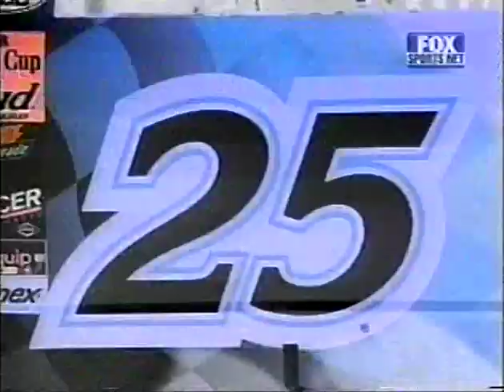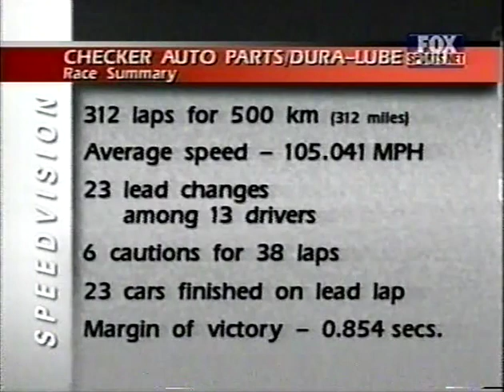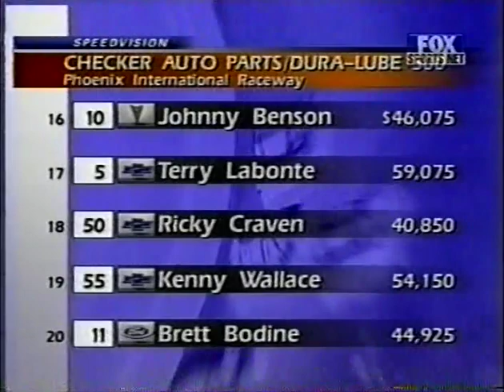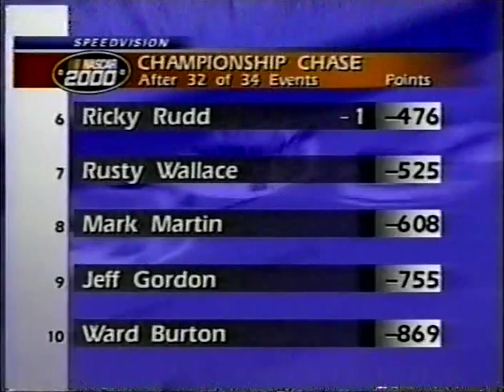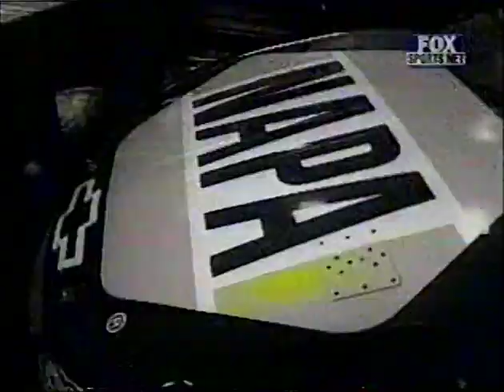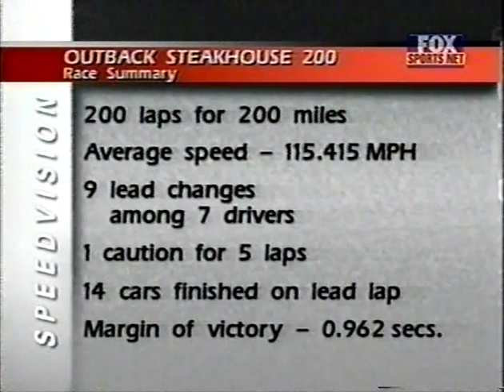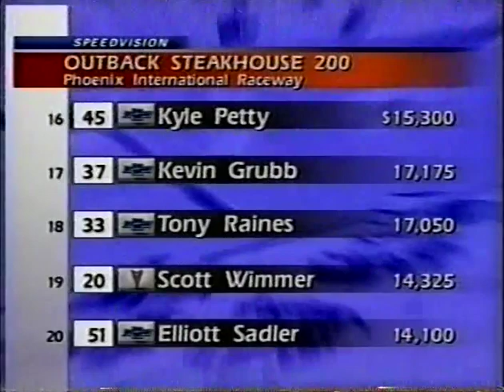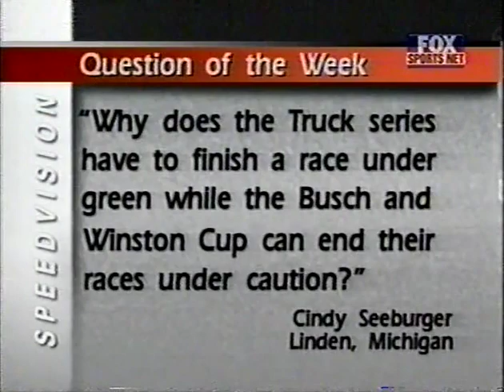NASCAR Inside Winston Cup November 6 2000 (Phoenix)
Recap of Winston Cup and the Busch Series from Phoenix.

This is the last NASCAR Inside Winston Cup I have in my collection. Enjoy this everyone!